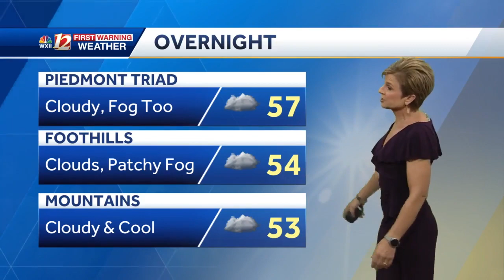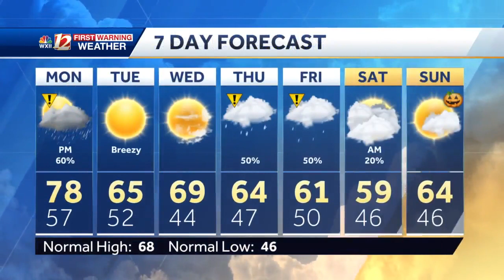WATCH: Severe storm risk late Monday